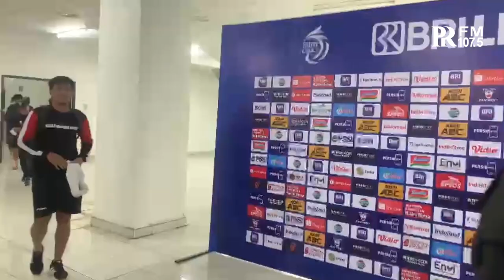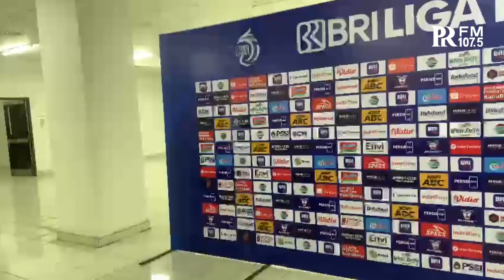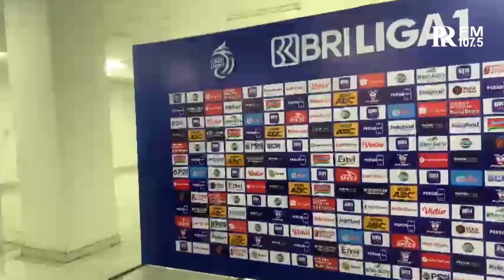Tanggapan Pemain Madura United Usai Mengalahkan Persib Bandung di GBLA